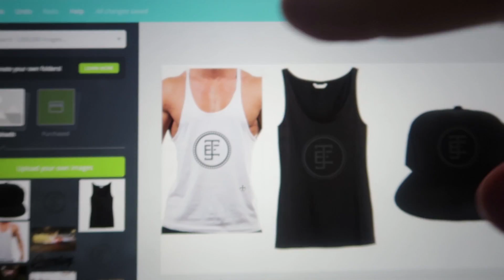Worst car wrap ever (COURT UPDATE)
Check out the channels merchandise =)